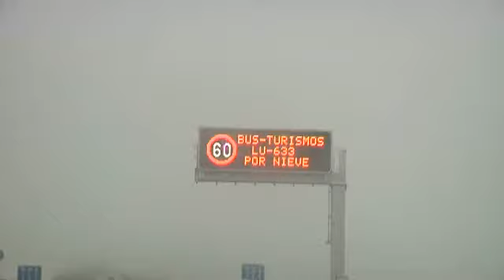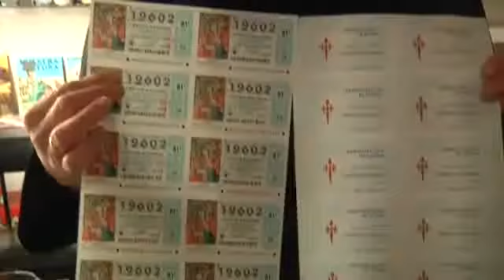Lugo se prepara para lo peor de la nevada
Estas son las imágenes del invierno anticipado en la montaña de Lugo